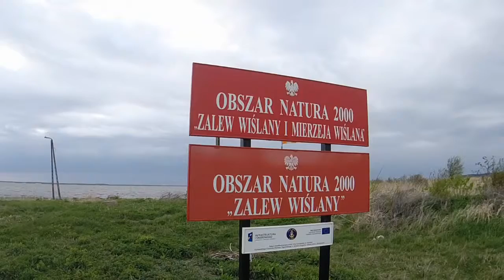Yacht Port in Nowa Pasłeka at Vistula Lagoon - Poland